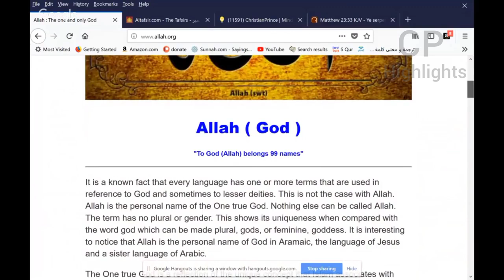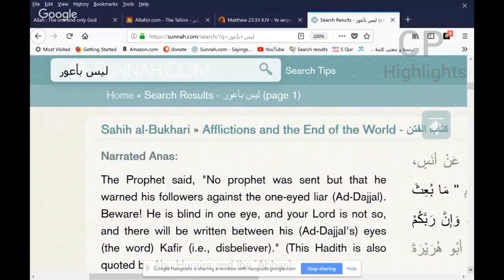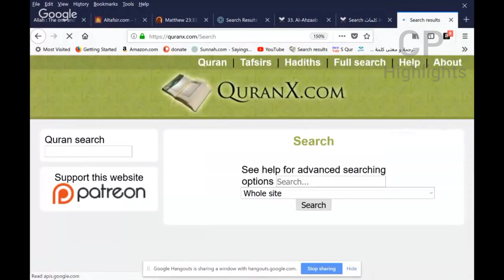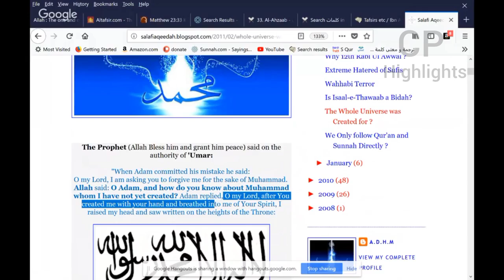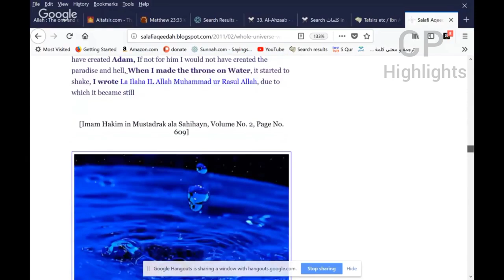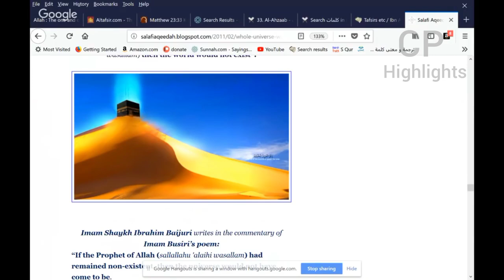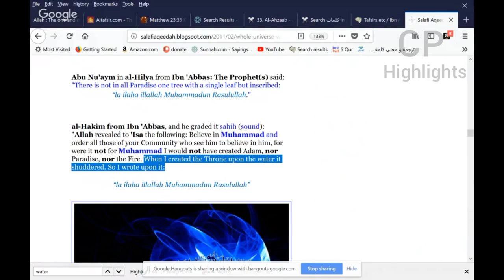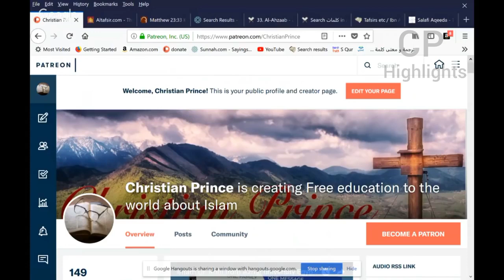Christian Prince Re-Runs: The god Lah, Does it mean Allah? Who is the Pagan Moon god of Arabia?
Here CP gives a very important examination of the name of the Islamic god.